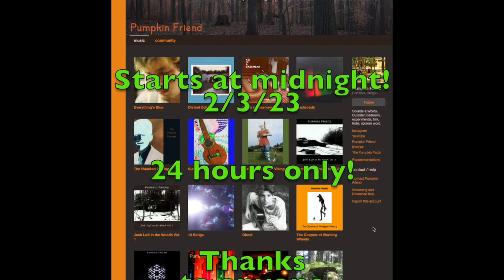Pumpkin Friend - Bandcamp Friday Sale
I'm having a massive sale for Bandcamp Friday!

All releases are $1. Or you can snag all 25 releases for just $5.

Starts at midnight on 2/3/23 and runs for 24 hours.

Thanks to anyone who checks it out!